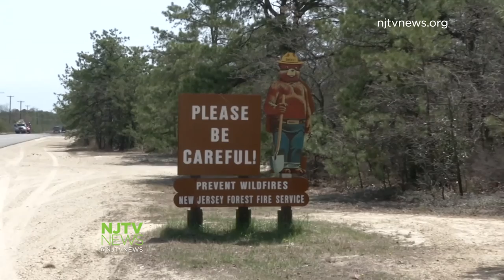Conditions Ripe for Wildfires in NJ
New Jersey is in the midst of a lingering dry spell and it’s got fire officials on high alert.